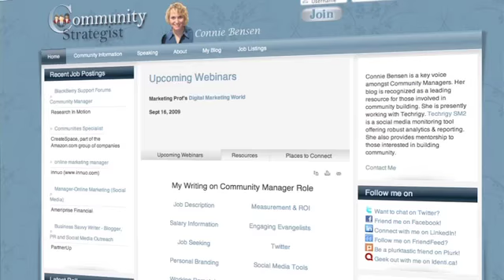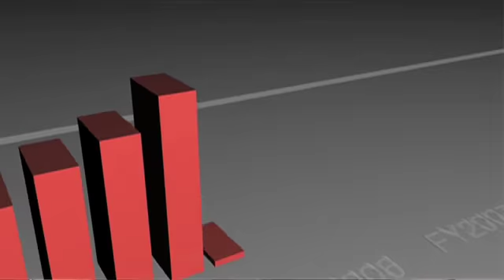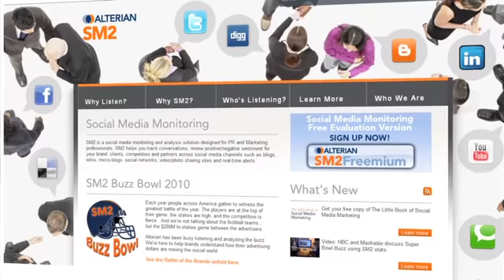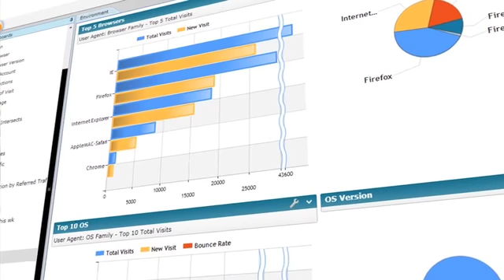The power of the natural advocate